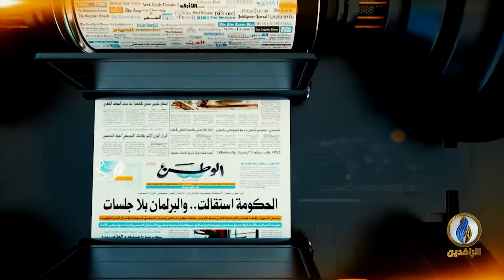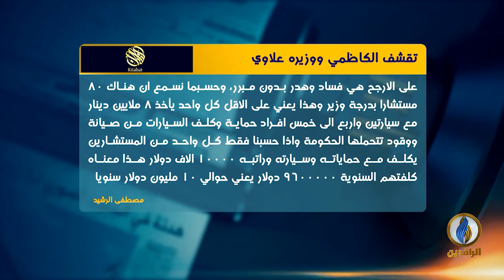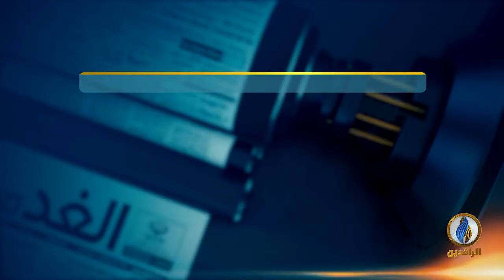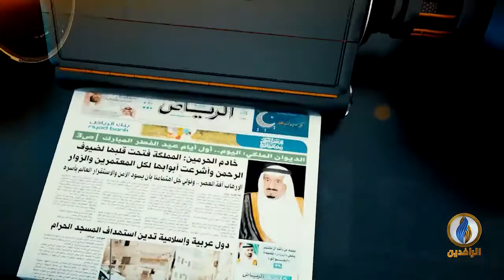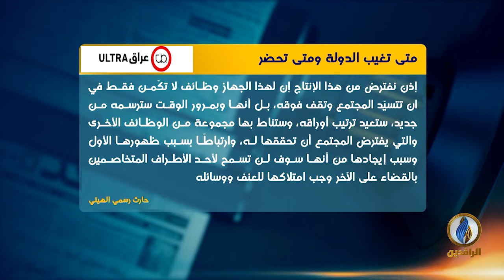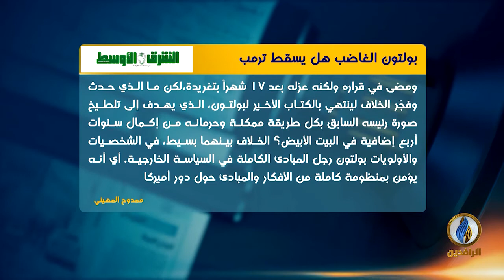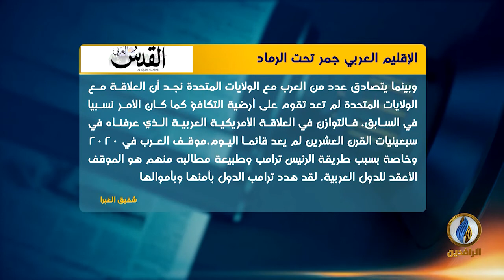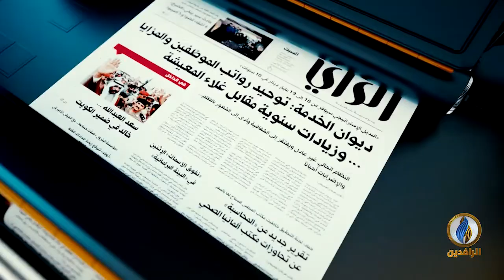صدى_الأقلام | 25 - 6 -2020